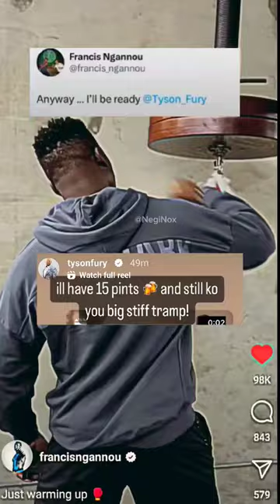Tyson Fury *GOES OFF* On Francis Ngannou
Tyson fury vs Jon Jones
Jones vs Tyson fury
Francis NGANNOU vs Tyson fury, Tyson fury calls out Francis NGANNOU, dana white on Tyson fury vs Jon Jones, bmf belt , tuf31